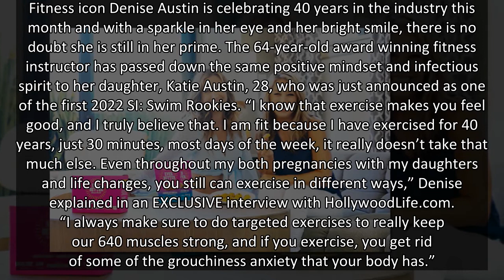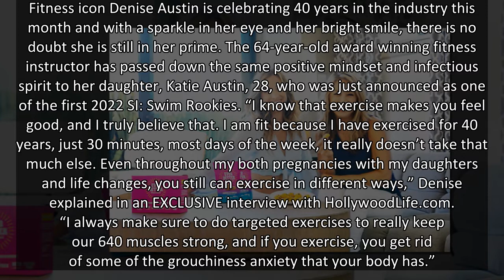Fitness Icon Denise Austin & ‘SI: Swim’ Rookie Katie Austin Share Healthy Living Advice: ‘Mindset Is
Mother-daughter fitness stars Denise and Katie Austin spoke to HollywoodLife about how you can feel your best & look your best at any age!
Fitness icon Denise Austin is celebrating 40 years in the industry this month and with a sparkle in her eye and her bright smile, there is no doubt she is still in her prime. The 64-year-old award winning fitness instructor has passed down the same positive mindset and infectious spirit to her daughter, Katie Austin, 28, who was just announced as one of the first 2022 SI: Swim Rookies. “I know that exercise makes you feel good, and I truly believe that. I am fit because I have exercised for 40 years, just 30 minutes, most days of the week, it really doesn’t take that much else. Even throughout my both pregnancies with my daughters and life changes, you still can exercise in different ways,” Denise explained in an EXCLUSIVE interview with HollywoodLife.com. “I always make sure to do targeted exercises to really keep our 640 muscles strong, and if y